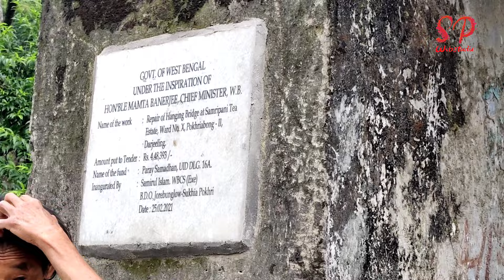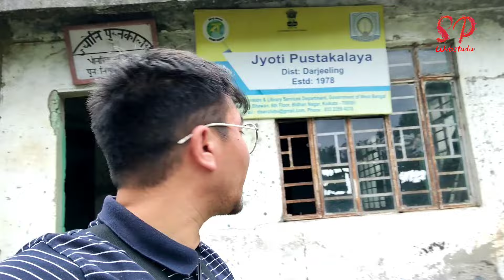Pokhriabong to Toogsong ||The tea garden which is closed.Now it's been 7 years.@MangeshSampang9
Tongsong is a beautifull village situated in the banks of river Balason . It is 10.1 Km from Pokhriabong bazar and one can reach there Via Pokhriabong or from Pusungbank fatak near Ghoom. The road is very deadly so, it can take nearly 2hr to reach tongsong from Pusungbang Fatak.
     Covered with beautiful nature and all kinds of flora and fauna . Trees like Pine , Bar Pipal, nebara,etc. can easily be found near. And beautiful places like the Bridge which is 100 years old and fully made up of hoods and burned tea factory and the high tech rope ways which is made in japan .
     Small Library which has tunds of book . Home stays can be easily found. Delicious local food, and the very friendly people.
     Main Attractions:
     1. Old wooden bridge.
     2. old temples.
     3. Jyoti Pustakalaya " Library"
     4. Deadly off Road.
     5. Beautifull Tea Garden.
     6. old home stays.
If your willing to donate some amounts are very much welcome. Need supports.